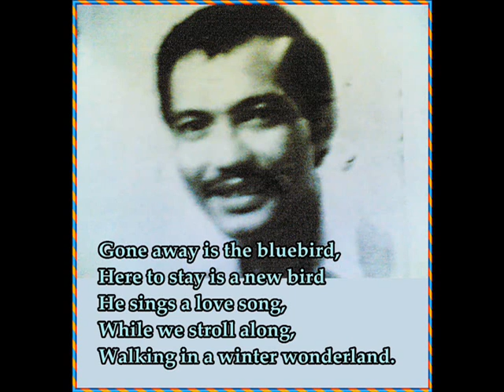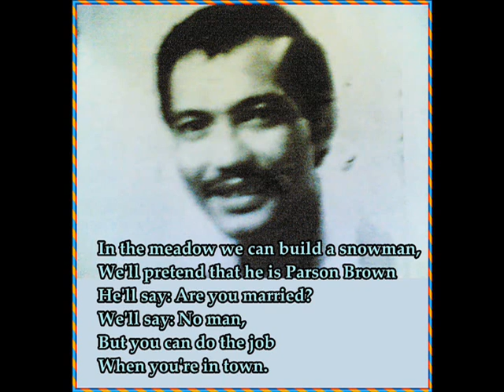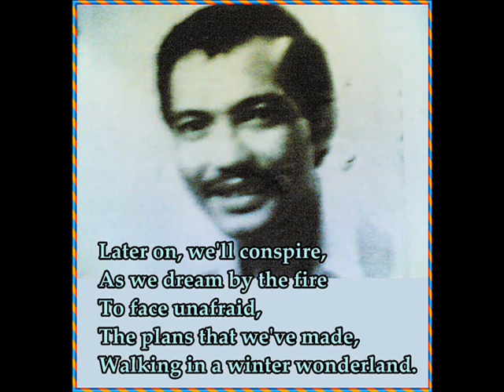Winter Wonderland - by Ramon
My Dad's rendition of the song "Winter Wonderland" by Michael Buble... ^_^